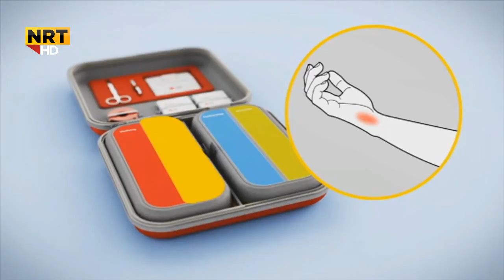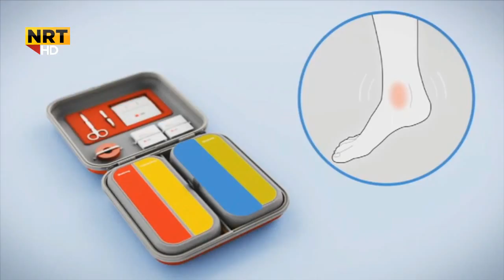فریاگوزاری سەرەتایی بۆ کارەباگرتنەکان